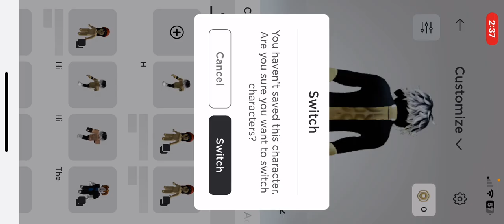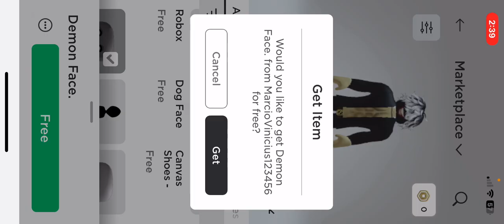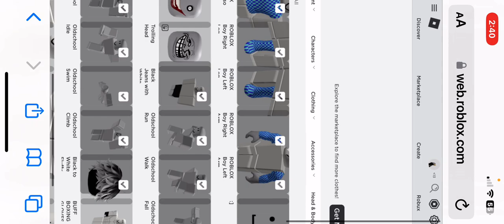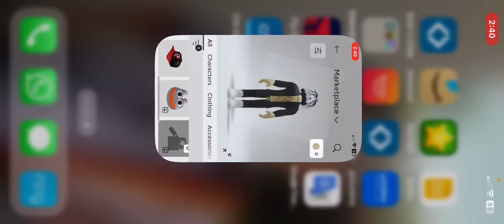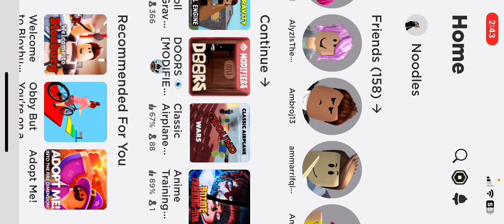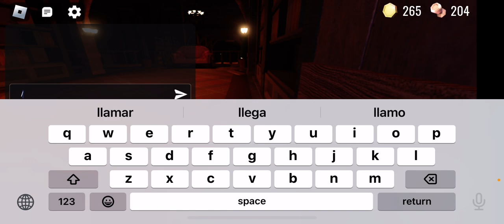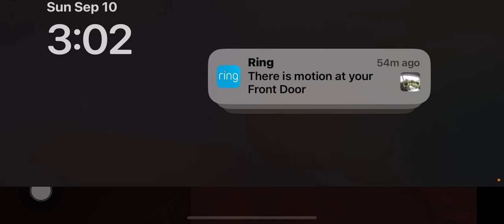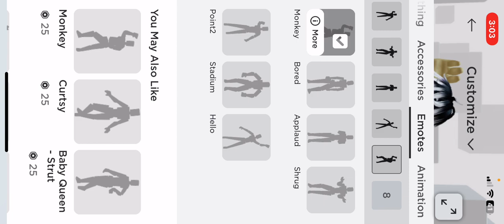A way to get free headless, and I play doors￼.